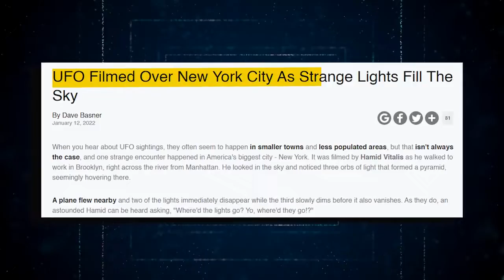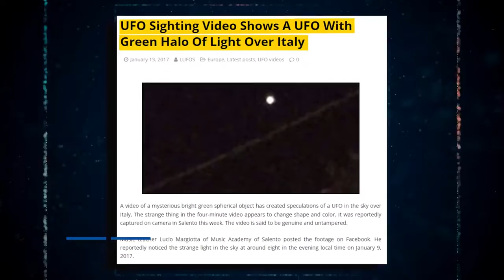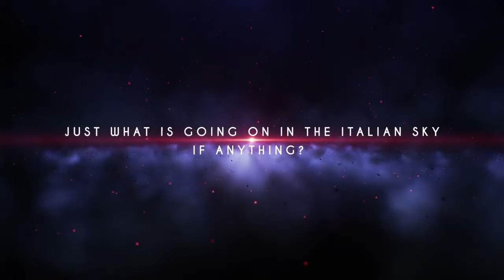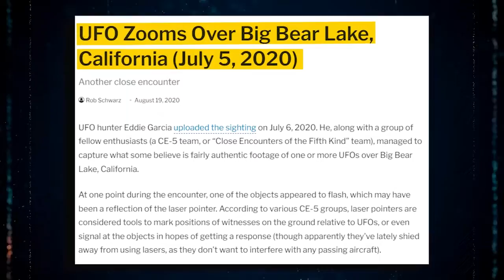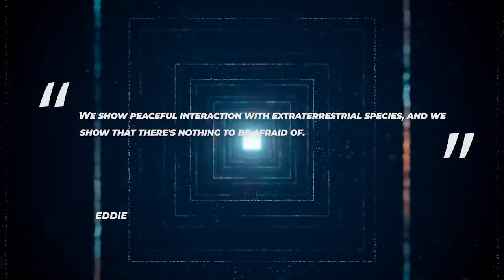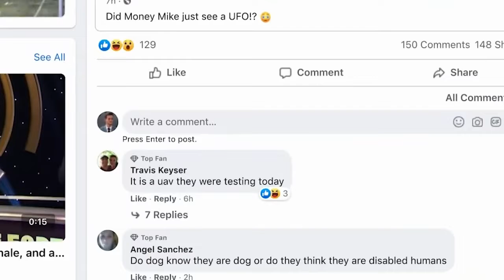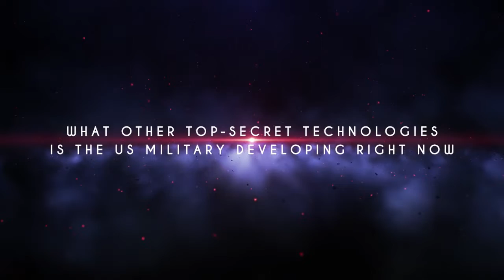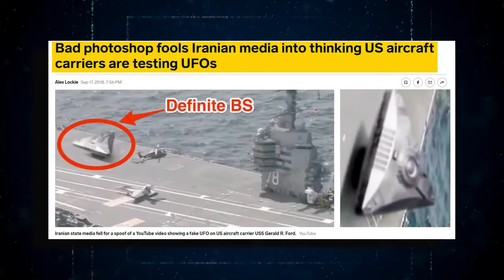Information about UFOs that has disturbed the whole society in recent times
Learn new things. Grow your knowledge of the universe. Since the beginning of recorded history, people have recorded unexplained scenes in the sky.  However, the current UFO period began in 1946-47, when media interest centered on the first "flying saucer" sightings.  In today's video, take a closer look at some of the weirdest UFO sightings that will absolutely blow your mind.
When you hear about UFO sightings, it seems that they usually happen in small towns and less populated places, but this is not always the case and there was one freak encounter in America's largest metropolis, New York.  Hamid Vitalis shot it on his way to work in Brooklyn, across the river from Manhattan.  He looked up and saw three orbs of light hovering there forming a pyramid. Have a nice day..